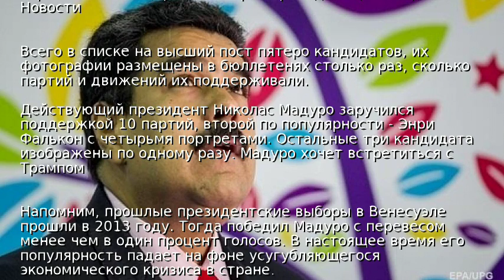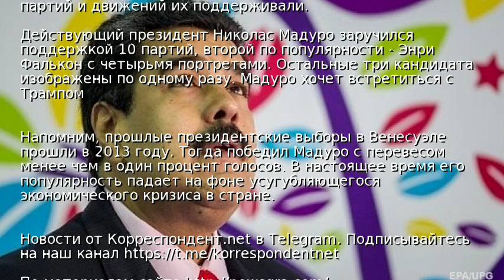Мадуро изобразили на избирательном бюллетене десять раз